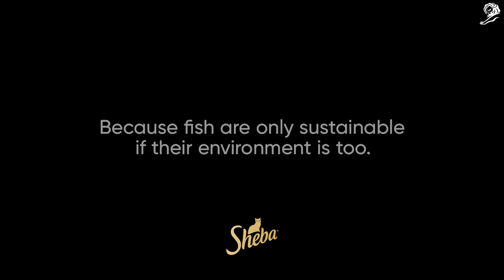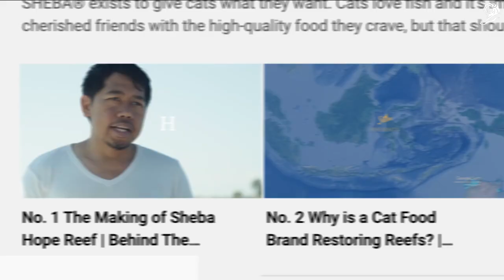HOPE REEF - MARS PETCARE (SHEBA PET)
ติดตามทุกเรื่องน่าสนใจเกี่ยวกับ โฆษณา ธุรกิจ การตลาด และความคิดสร้างสรรค์ แบบที่คุณห้ามพลาดเด็ดขาด ได้ที่ Ad Addict เท่านั้น!